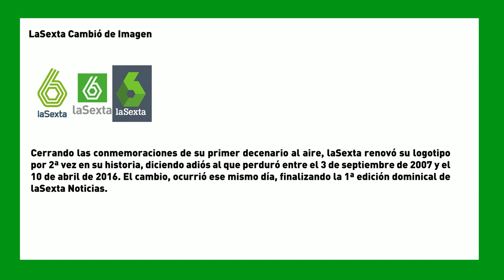SemanaVD1: LaSexta cambió de imagen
Cerrando las conmemoraciones de su primer decenario al aire, laSexta renovó su logotipo por 2ª vez en su historia, diciendo adiós al que perduró entre el 3 de septiembre de 2007 y el 10 de abril de 2016. El Cambio ocurrió el mismo día, finalizando la primera edición dominical de laSexta Noticias.